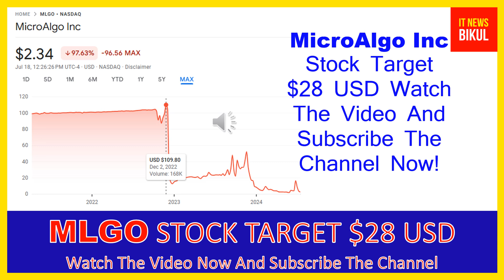MLGO Stock - MicroAlgo Inc Stock Breaking News Today | MLGO Stock Price Prediction